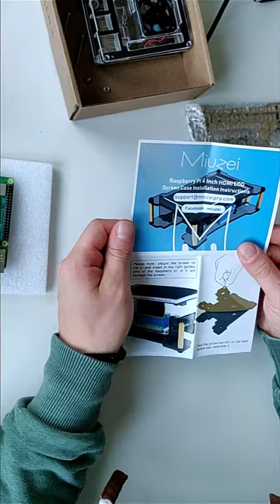Unboxing & Zusammenbau | Miuzei Raspberry Pi 4 Touchscreen Bildschirm mit Gehäuse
In diesem Video packe ich ein 4 Zoll IPS Display für den Raspberry PI 4 von Miuzei aus und baue alles zusammen.
Screen Case
PI 4 mit 4 GB RAM
Case ohne Screen
SD Karte:

Da ich auf der eingebauten SD Karte Manjaro ARM habe und dieses gerne behalten würde habe ich nicht das empfohlene Image gezogen und deshalb funktioniert der Bildhschrim bisher nicht. Dazu werde ich im laufe der Woche ein weiteres Video drehen.